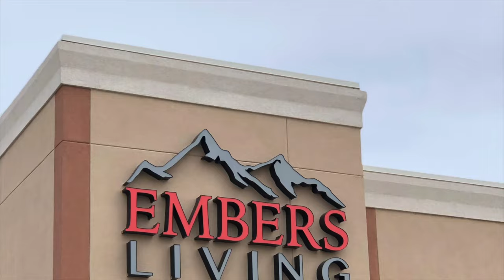Top 5 Pizza Ovens of 2022!! (What is the best pizza oven to purchase?!)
Camera Gear
Sony A7III (Paid Link)
DJI Ronin-SC Pro Combo (Paid Link)
⏲️ TIME STAMPS ⏲️

0:00-1:37 : Intro / Which Oven Will Trevor Cook On?
1:38 : #5 Gozney Roccbox
4:35 : #4 Alfresco Artisan Pizza Oven
7:45 : #3 Napoli Pizza Oven by LYNX
12:21 : #2 Chicago Brick Oven / Pizza Tips
17:06 : #1 Gozney Dome

Today, Trevor is reviewing the top 5 pizza ovens of 2022. this was a tough one to release because there are so many pizza ovens coming out right now. As of right now, this will hold as the 2022 top pizza ovens, but we do have some more reviews coming out in the near future who are some great competitors. Watch as Trevor reviews the top 5 Embers pizza ovens!

The Roccbox stands out from its competition because of its size and utility. This is a small portable pizza oven that packs quite the punch. You can fold the legs up to two different heights and it comes with a cool bag so it’s easily portable. Another thing thats nice about this unit is that it can be multi-fuel. You can use both gas and wood as fuel for this oven.

#4 - Artisan Pizza Oven (Paid Link)
This is a solid pizza oven and something that really stand out about this unit is the burners under the hearth. There are burners under the pizza tray area that roll up over the top of the oven to cook from the top. This model comes with a cart or just the oven.

This is a unique pizza oven and we've gotten alot of negative feedback from the pizza community on this one. Everyone seems to have a problem with how you open the pizza oven, but I think it's a different and cool idea. The coolest thing about this oven is it has the famous LYNX burners inside. Those things are absolute beasts. This would be a great stainless steel addition to any outdoor kitchen.

The Chicago Brick Oven is the ultimate DIY pizza oven. If you check out our instagram Pizza Time playlist you can see entirity of the install. This pizza oven is also what we have in the showroom with modern design.

The Gozney Dome it just an absolute must. This is a huge bang for you buck. this can come on a cart or you can buy just the oven. Trevor even included one of these in his own outdoor kitchen!

As said before, keep an eye out because we have a lot more pizza oven reviews coming out in the near future. till next time!

Facebook: Embers Fireplaces and Outdoor Living

Embers Living
7705 W 108th Ave